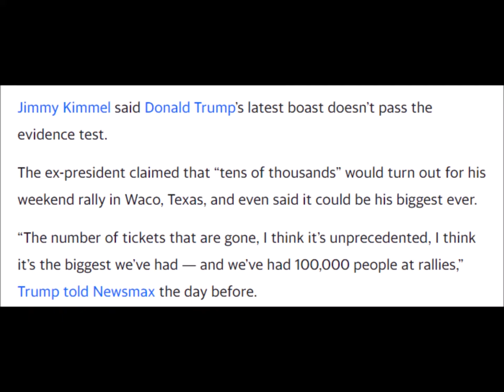Jimmy Kimmel Fact-Checks Trump's Crowd-Size Boast With A Damning Photo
Chương trình khác. VIDEO KHÁC CÙNG CHƯƠNG TRÌNH. Tự động phát sau. 3. Tự động phát sau. .1 hour ago VietNamNet VIETNAM NEWS HEADLINES MARCH 28/2023 Chairman of the National Assembly Vuong Dinh Hue held online talks with Chairman of the Standing Committee of the National People's Congress... .7 hours ago Vietnam Plus Vietnamese, Malaysian national news agencies can learn each other: BERNAMA leader The national news agencies of Vietnam and Malaysia - Vietnam News Agency (VNA) and BERNAMA - can learn from each other as they move forward... .11 hours ago baotintuc.vn BREAKING NEWS: WHO thay đổi khuyến nghị đối với vaccine COVID-19 Ngày 28/3, Tổ chức Y tế Thế (WHO) đã thay đổi các khuyến nghị đối với vaccine COVID-19, đề xuất những người có nguy cơ cao nên tiêm một liều... .1 hour ago NPR Morning news brief Three students and three adults were killed in a school shooting in Nashville, Tenn. Israel delays plans for a judicial overhaul. .5 hours ago VietNamNet VIETNAM BUSINESS NEWS MARCH 28/2023 Prime Minister Pham Minh Chinh has just signed a document requesting more efforts to promote the development of and remove obstacles to the... .6 hours ago VTV.vn VTV Sports News | Tin tức thể thao | 28/3/2023 - Video đã phát trên VTV Ký ức thể thao | 29/5/2022 | Điểm tựa gia đình của Max Verstappen trong thời gian đầu gắn bó với đua xe · Ký ức thể thao | 28/5/2022 | SEA... .8 hours ago European Commission Crude oil imports and prices: changes in 2022 - Products Eurostat News - Eurostat Since the beginning of 2022, the import of crude oil into the EU has undergone significant changes. Until the end of January 2022,... .5 hours ago ABC News ABC News Live - 24/7 live news stream | Watch Live News on ABCNL Watch ABC News live news stream and get 24/7 latest, breaking news coverage, and live video. .12 hours ago The Independent Ukraine-Russia news – live: Putin’s drones ‘shot down’ over Kyiv as British tanks arrive Russian drones have been shot down near Kyiv on Monday as falling debris set a non-residential site ablaze, according to Ukrainian officials... .LIVE6 mins ago